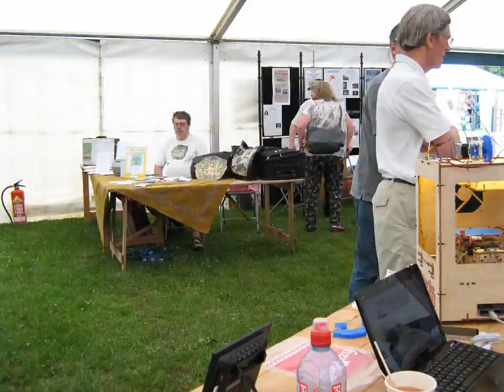fizzPOP at the Coventry Godiva Festival 2011